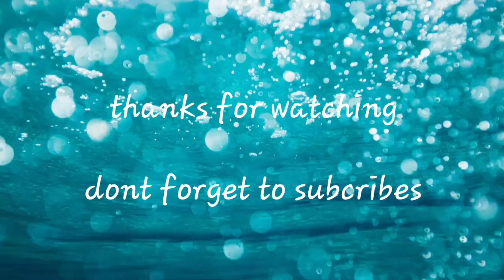testing lng muna😀🏁🏁mb race